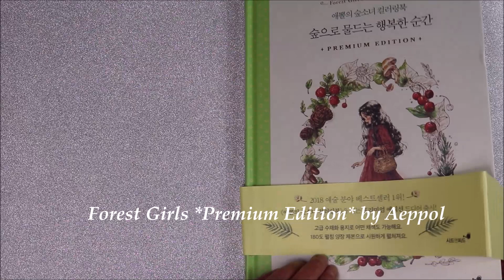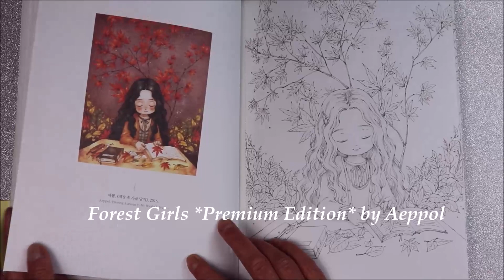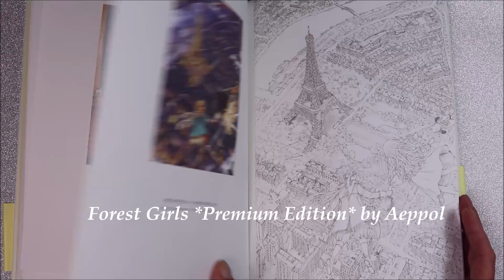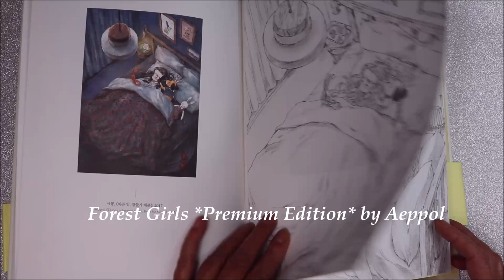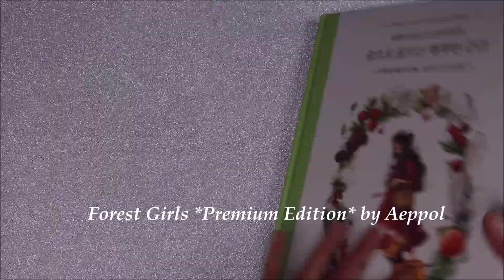Flip Through *Premium Edition* Forest Girl´s Coloring Book by Aeppol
Finally I have this Book! I´m happy!

Premium Edition "The Forest Girl`s" Coloring Book by Aeppol.
Thank you Aeppol for for the wonderful, beautiful illustrations!